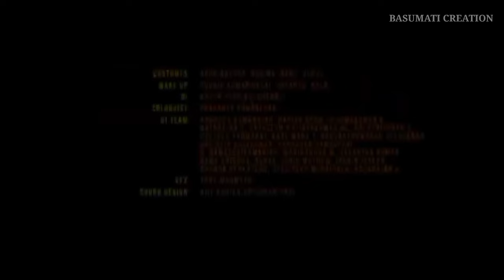Bande utkala janani||ବନ୍ଦେ ଉତ୍କଳ ଜନନୀ||Odia Anthem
This is the state anthem of odisha.bande utkal janani song is written by eminent poet lakshmikanta mahapatra.
this music is created by information and public relation department of odisha.

odisha state anthem